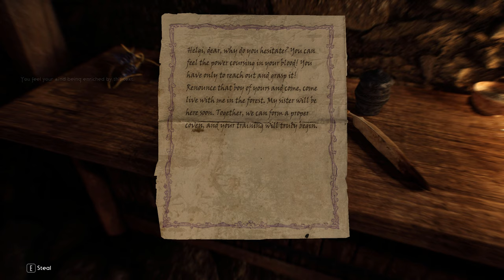Let's Play Aldrnari Part 4 (1800+ Mods) - A Familiar Journey (Warrior/Barbarian)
I apologize in advance for the audio issues. Audio at times cut in and out, and unfortunately I have no way of fixing it. Thank you for the understanding

Aldrnari is a brutal, vibrant, beautiful modlist with TON's of custom hand placed armor, weapons, and spells. It's a who new experience, and we will be tackling it as a warrior! Join me, as we journey into the experience that is Aldrnari!

Want to play Aldrnari? Download Wabbajack!
Here's a tutorial on how to use Wabbajack! -

Specs

RAM-32 Gig of DDR4 Corsair Vengeance Pro
Storage-Two 2 TB of SSD
500 gig of M.2
2 TB of HDD
Cooler-Corsair H100i Platinum SE 63 CFM Liquid CPU Cooler
Motherboard-Asus Prime X570-Pro Motherboard
GPU-2060 Super